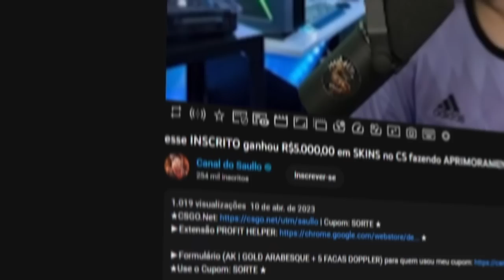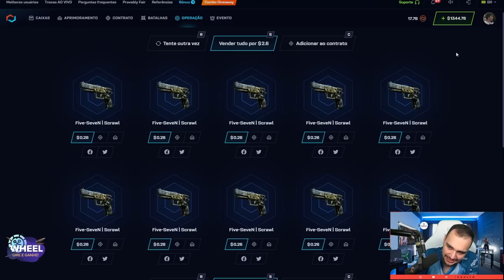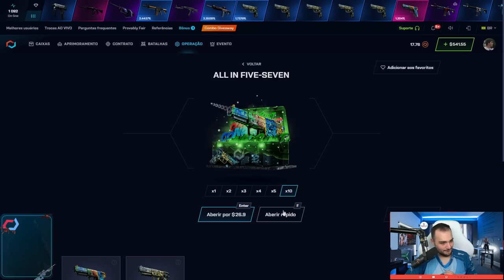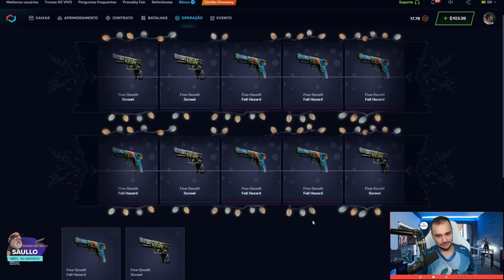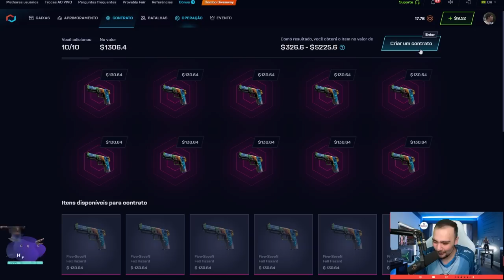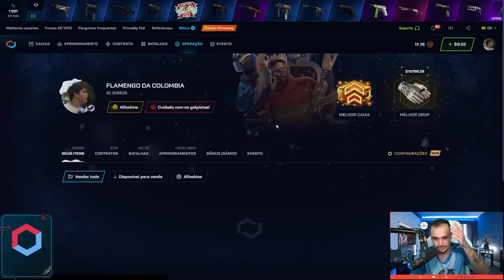Fiz um CONTRATO com 10x Five-SeveN e GANHEI uma M9 GAMMA DOPPLER